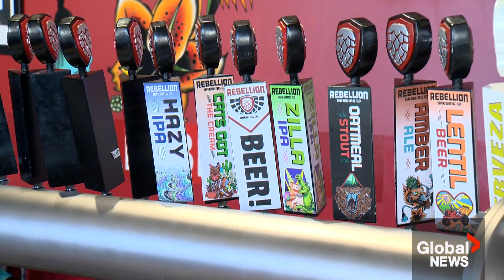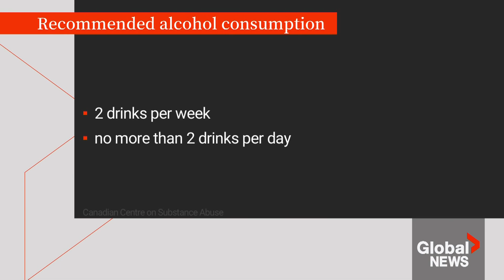Canadian bars seeing increasing demand for mocktails, non-alcoholic drinks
Canadian bar owners say they’re seeing a growing demand for non-alcoholic drinks and mocktails, a trend that’s born out in data.

Between 2021 and 2022, data from Statistics Canada showed a 1.2 per cent decrease in alcohol sales — the first such decline since 2014. In 2023, the non-alcoholic drinks market brought in $29 billion in revenue.

Non-alcoholic bars have even opened in some provinces.

Global's Katherine Ludwig has more on the trend and how bars and restaurants are adapting.